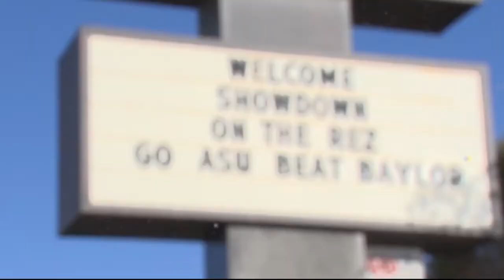More than a game | Cronkite News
The ASU women's basketball team made the five-hour trip to Window Rock to play fourth-ranked Baylor last weekend, but for the team, this trip was about more than just a game.
Video by: Anthony Totri | Cronkite News